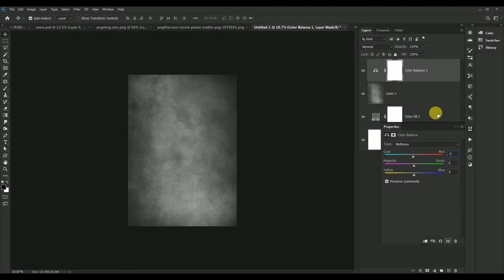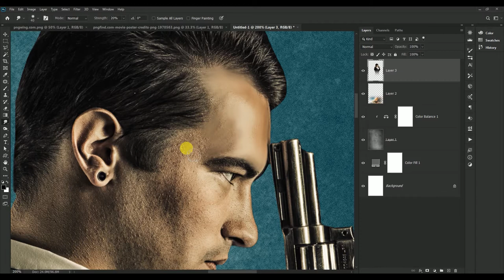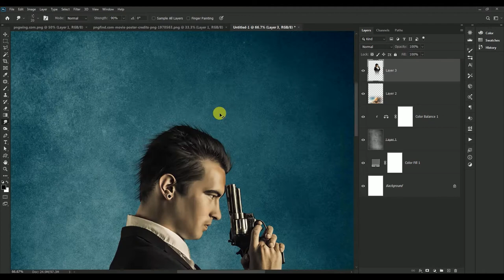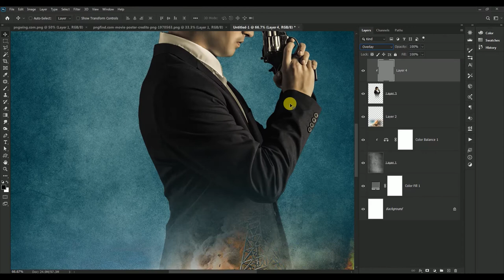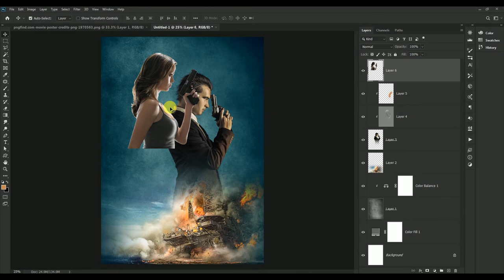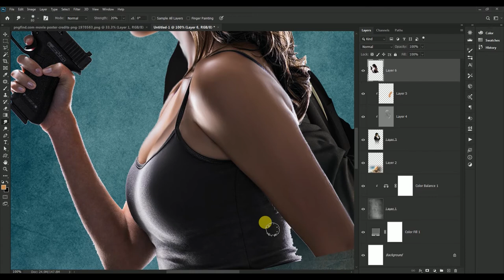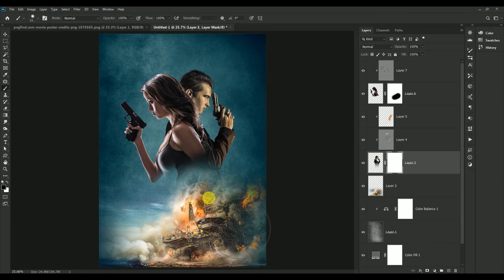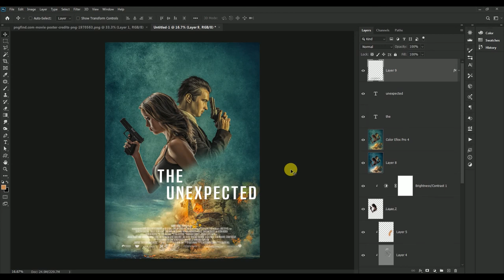Design an Action Movie Poster in 15 Minutes! - Photoshop Tutorial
In today's Photoshop tutorial, I will show you how to create an action cinematic movie poster design in 15 Minutes by using different filters to show the color effect .

Please follow along till the end not to miss out on any step in the process of creating this movie poster.

---Related Content---